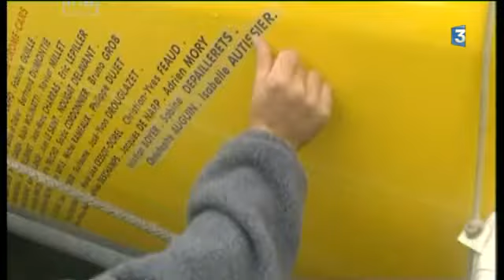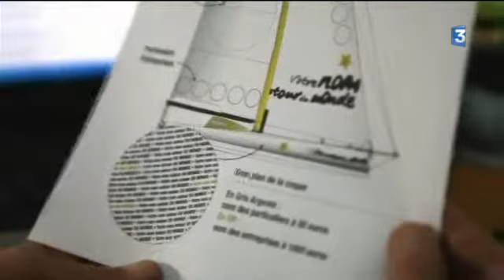Vendée Globe: Bertrand de Broc cherche 30 000 sponsors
après 25 ans de course au large, le skipper breton Bertrand De Broc
lance cette année encore une souscription pour financer sa prochaine participation au  Vendée Globe.